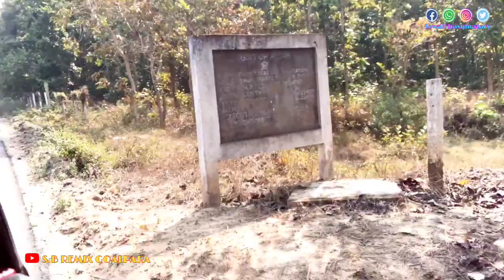JUROON || By video || assam